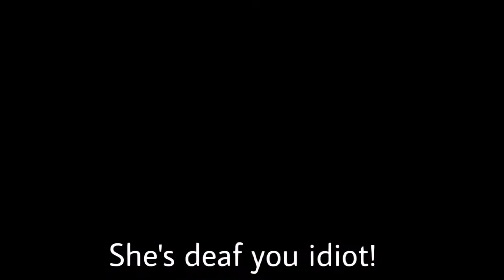NEW 👑 || 💕✨Gachalife tiktok compilation 💕✨ || (ORIGINAL)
YES

~Zepeto-@violet17x